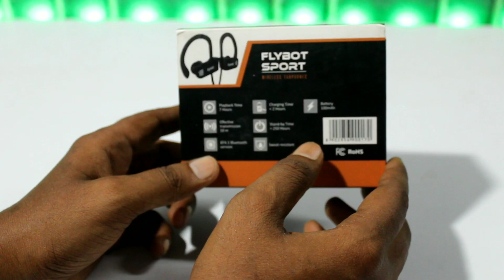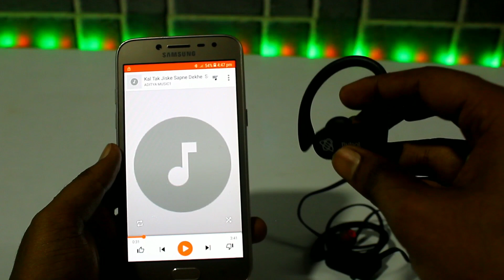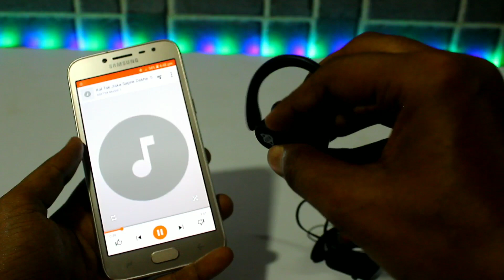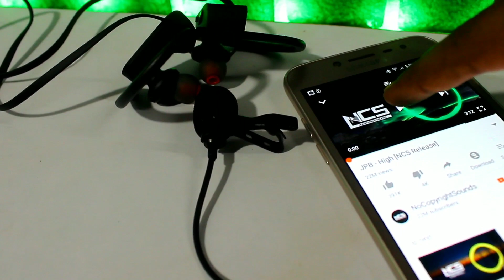Top BEST Bluetooth Earphones under ₹1500 || Flybot Sport || 1500 টাকায় বেস্ট ব্লুটুথ এ্যারফোন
Best Buy Link - amzn.to/2XYONWH

Flybot Sport Specifications -

Be heard loud and clear without the distraction of background noise, adjust the mic to pick up only your voice, rotate the mic boom up and out of the way to mute

Standby time : more than 250 hours, Playing time: 6-7 hours of usage time while listening to music/calls

IPX-7 keeps the Flybot Sport wireless earphone protected from sweat or a sudden splash of water.

This wireless bluetooth earphone comes with CSR8653 chipset

In Ear Wireless headphone with Super bass, HD clarity, 40mm drivers.

Bluetooth connectivity BT 5.0 and comes with charging cable

Battery Capacity: 100 mAh, Charging time: less than 2 hours

Noise cancelling microphone, Effective Transmisson Range: 10 meters

Warranty: 1-year warranty provided by the manufacturer from date of purchase